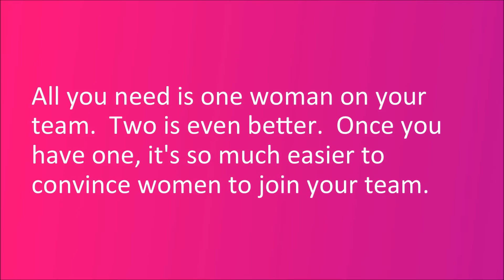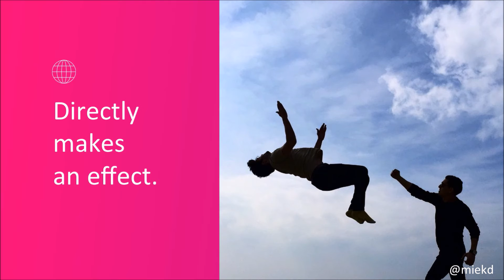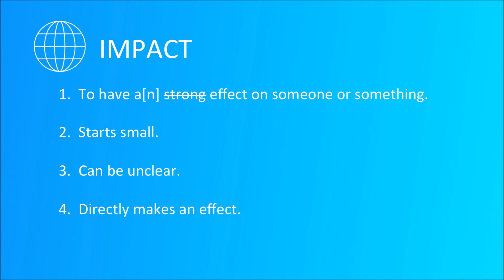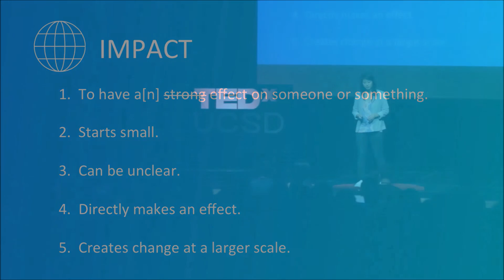Impact at the Scale of Millions | Brina Lee | TEDxUCSD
In this talk, Brina tells us about her transition from marketing to computer science to make a bigger impact on the world around her.

Brina Lee is the first female engineer at Instagram. Brina majored in Communications at UC San Diego as an undergrad. After joining Facebook full time and going through the onboarding program, she joined Instagram in 2013 as the first female engineer.